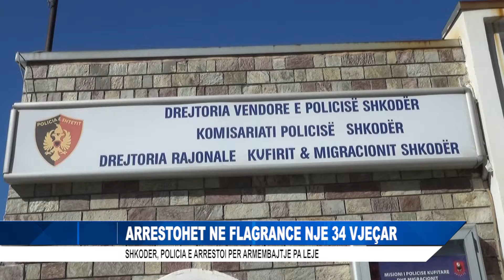ARRESTOHET NE FLAGRANCE NJE 34 VJEÇAR